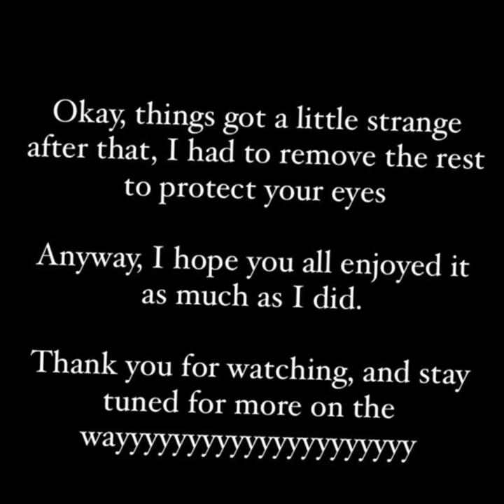Fantasy - Alina Baraz & Galimatias | Anumita Nadesan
Before you start, GO AND GRAB YOUR HEADPHONES!
Had so much fun doing this and let me know what you think about it too